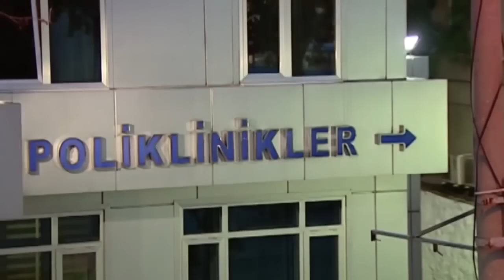Sarhoş - Olacak O Kadar